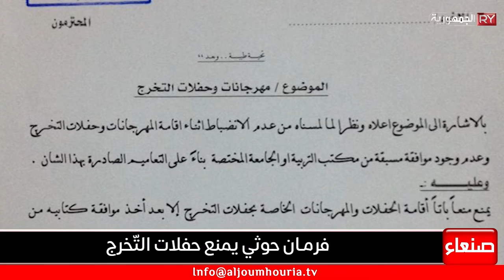صنعاء.. فرمان حوثي يمنع حفلات التّخرج